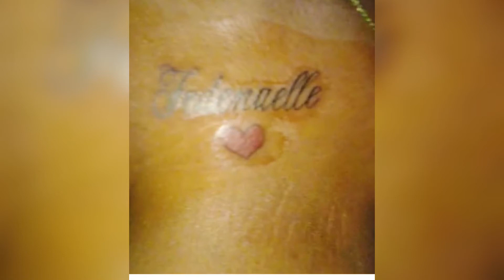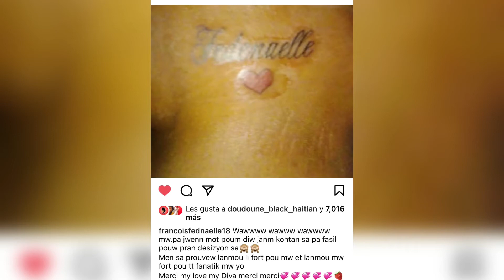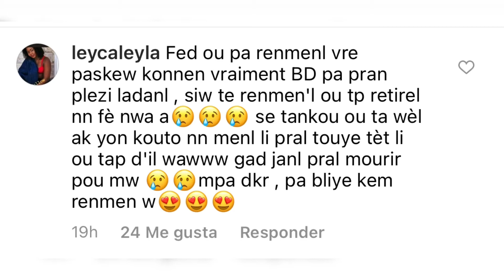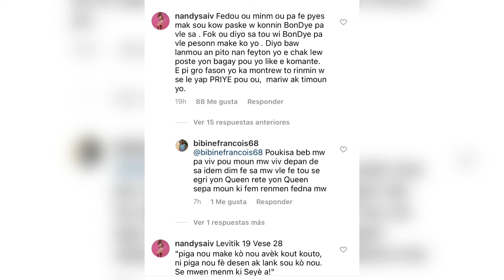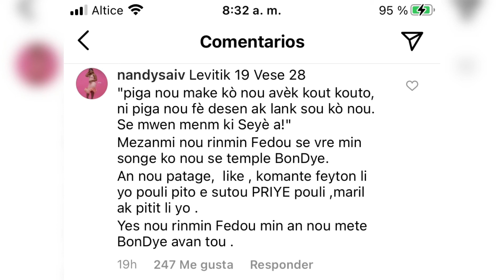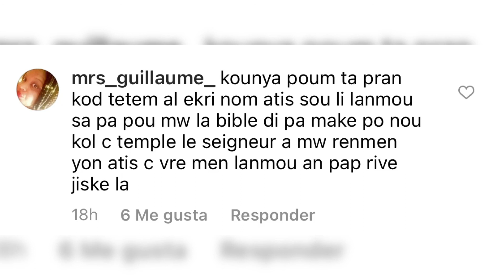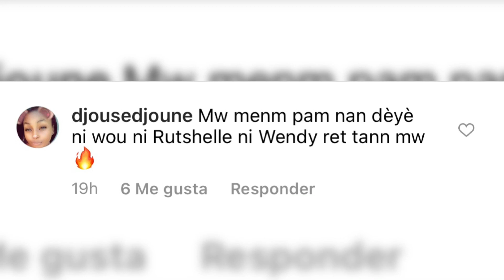Moun yo mande anreje sou Fedna